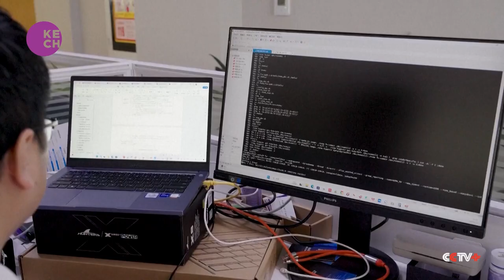AI Technologies Fuel Booming Demand for Data Storage in China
The surge in artificial intelligence development among Chinese companies is driving a substantial increase in the demand for data storage solutions such as memory banks and solid-state disks. In Dongguan City, a data storage manufacturer reports a significant rise in the number of companies seeking storage solutions, leading to their 12 production lines operating at full capacity.